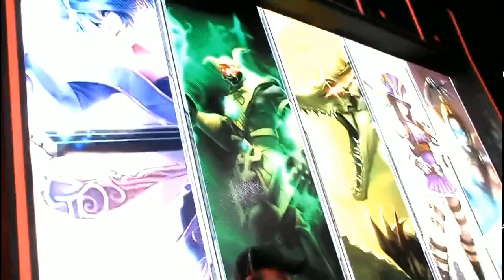Gamescom Gün 5 Bölüm 1 (LCS)